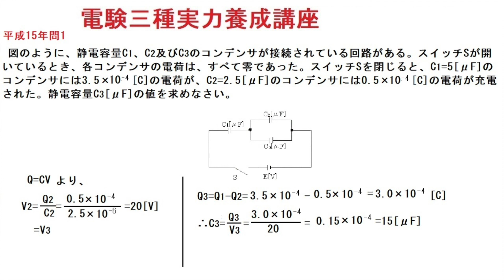電験三種実力養成講座理論平成15年問1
素直な問題です。Q=CV、直列に接続されているコンデンサの電気量は等しいことが理解できていれば、解ける問題です。